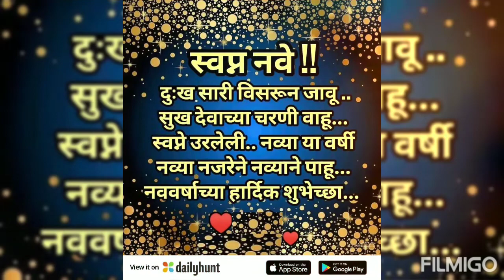Nitya Sachin Ghogare